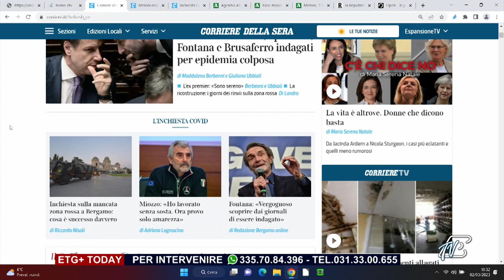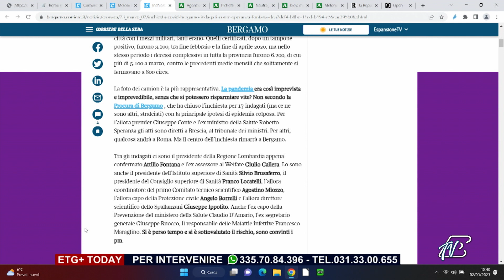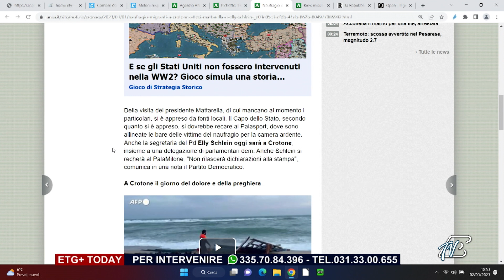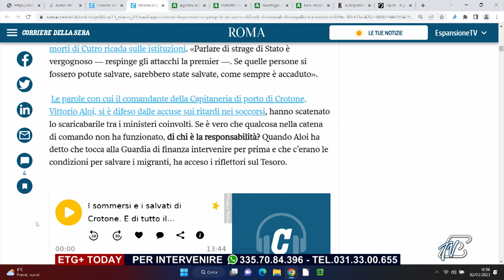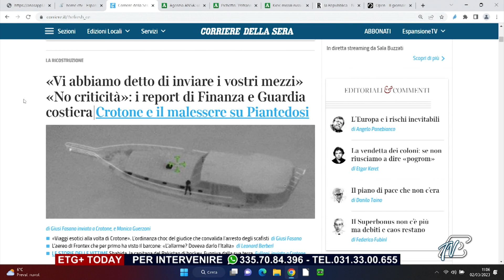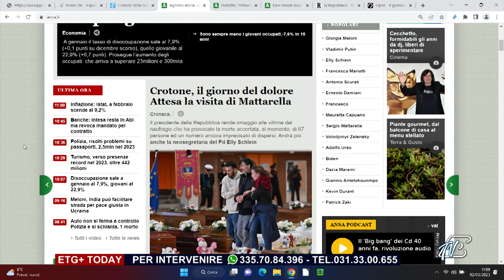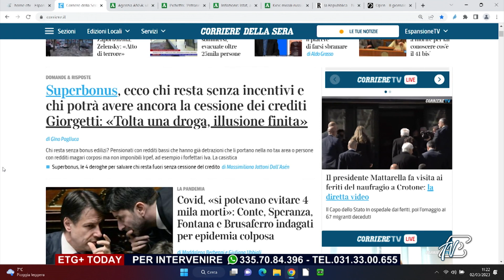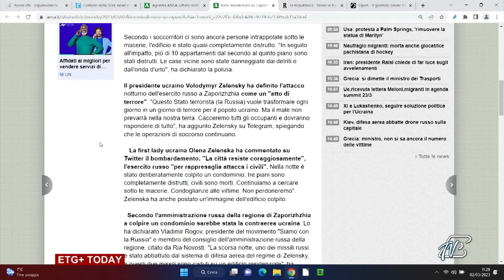ETG+ TODAY - 2 MARZO 2023